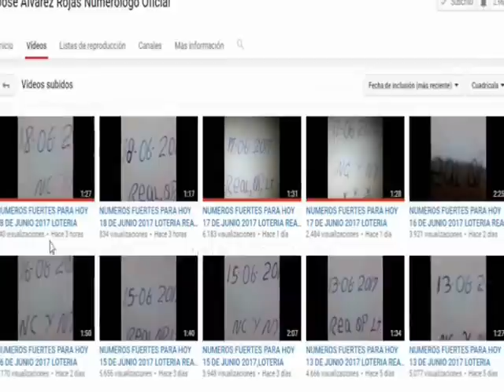Casas de los artistas urbanos Dominicanos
Mejores casas de los artistas urbanos Dominicanos